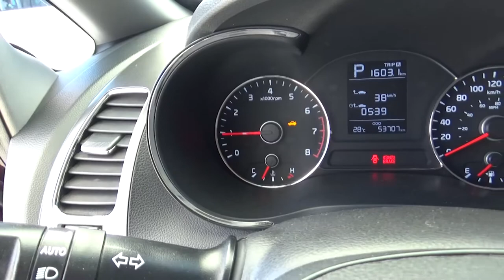Kia / Forte / 2018 - JE270250